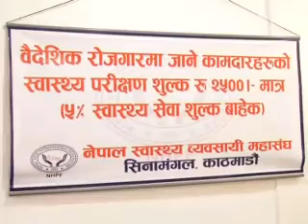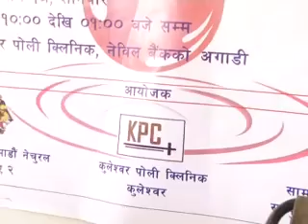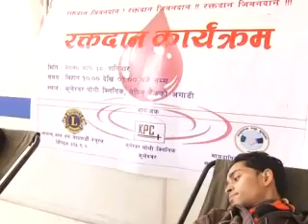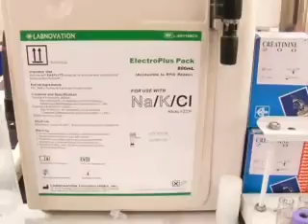Kuleswor Poly Clinic Report In Television Program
Rojgar Media (P) Ltd.
Dinesh Luitel